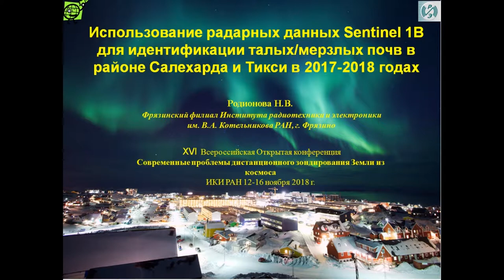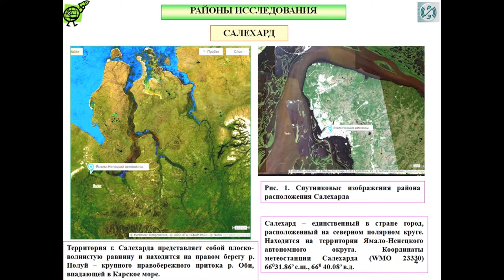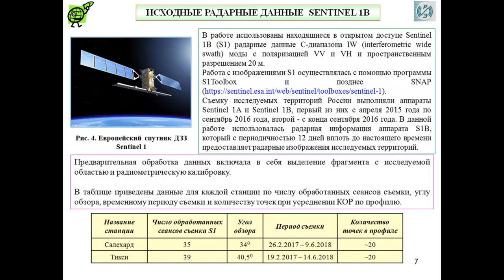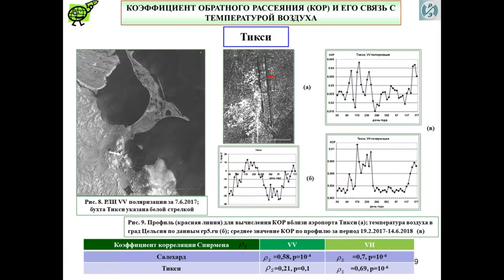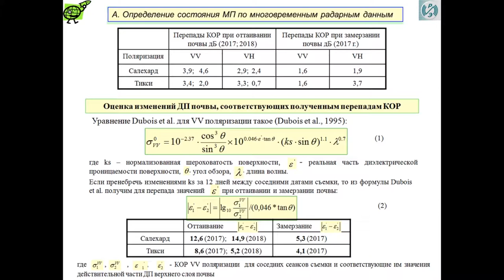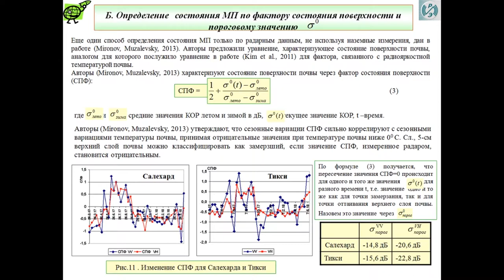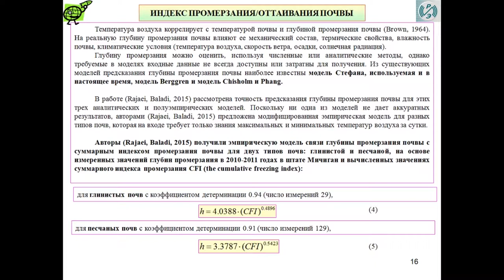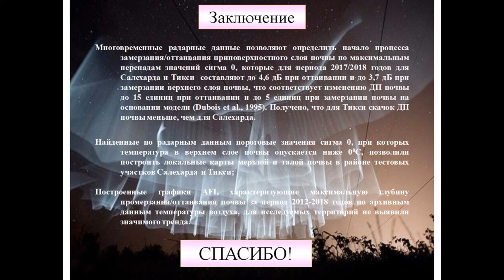XVI.F.17 - Радарные данных Sentinel-1B, талые/мерзлые почвы (Салехарда, Тикси) - Родионова Н. В.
Родионова Н. В. Использование радарных данных Sentinel-1B для идентификации талых/мерзлых почв в районе Салехарда и Тикси в 2017–2018 годах (Фрязинский филиал Института радиотехники и электроники им. В. А. Котельникова РАН, Фрязино, Россия)